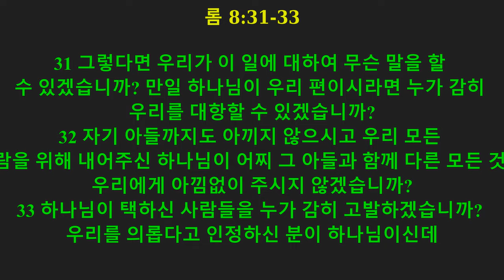"2-5활사랑의확신"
.2021년 5 알 23 일

"2- 5올사랑확산"
롬8:31-39 (KLB)

31 그렇다면 우리가 이 일에 대하여 무슨 말을 할 수 있겠습니까? 만일 하나님이 우리 편이시라면 누가 감히 우리를 대항할 수 있겠습니까?

32 자기 아들까지도 아끼지 않으시고 우리 모든 사람을 위해 내어주신 하나님이 어찌 그 아들과 함께 다른 모든 것도 우리에게 아낌없이 주시지 않겠습니까?

33 하나님이 택하신 사람들을 누가 감히 고발하겠습니까? 우리를 의롭다고 인정하신 분이 하나님이신데

34 누가 우리를 죄인으로 단정하겠습니까? 그리스도 예수님은 죽었다가 다시 살아나셔서 하나님의 오른편에서 항상 우리를 위해 기도해 주십니다.

35 그런데 누가 우리를 그리스도의 사랑에서 끊는단 말입니까? 고난입니까? 괴로움입니까? 핍박입니까? 굶주림입니까? 헐벗음입니까? 위험입니까? 칼입니까?

36 이것은 성경에 [e]“우리가 주를 위해 하루 종일 죽음의 위험을 당하고 도살장의 양 같은 취급을 받습니다” 라고 한 말씀과 같습니다.

37 그러나 우리를 사랑하시는 그리스도를 통해 우리는 이 모든 것을 거뜬히 이깁니다.

38 그러므로 죽음이나 생명이나 천사들이나 지옥의 권세나 현재 일이나 장래 일이나 능력이나

39 [f]높은 것이나 깊은 것이나 그 밖에 그 어떤 피조물도 우리 주 그리스도 예수님 안에 있는 하나님의 사랑에서 우리를 끊을 수 없다고 확신합니다.